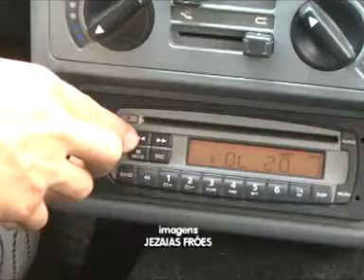PROGRAMA DE URIELSON LIMA